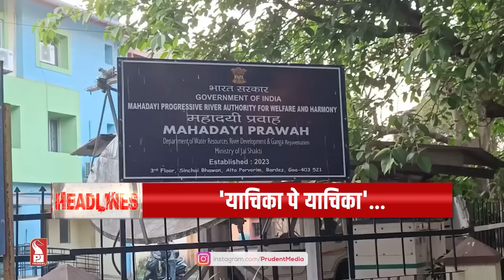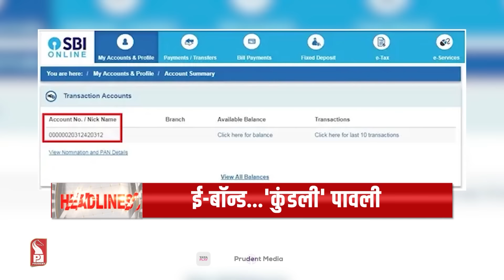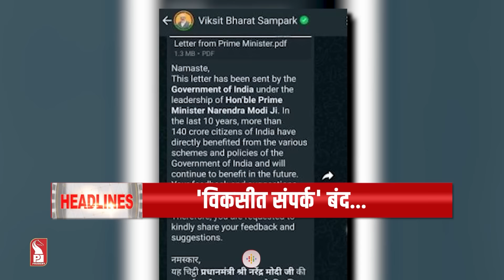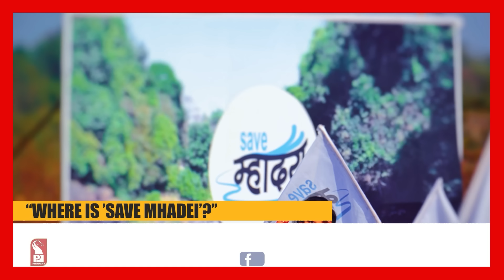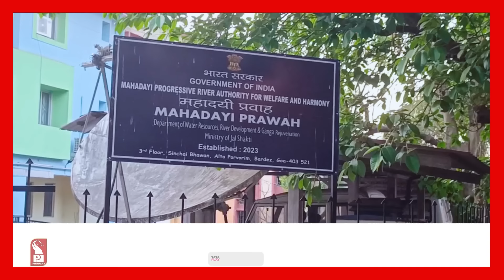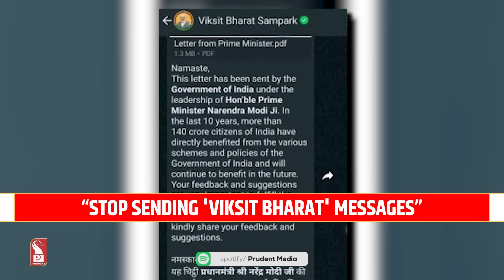Konkani Prime News 210324